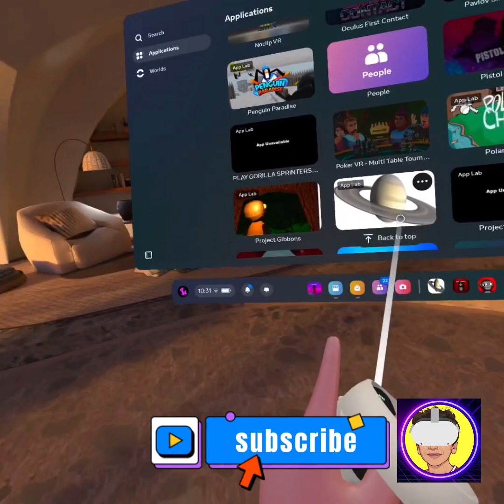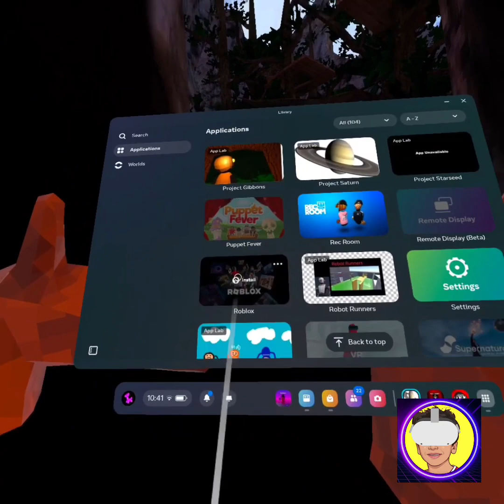🦍Unveiling Project Saturn: Epic Gorilla Tag VR Gameplay!